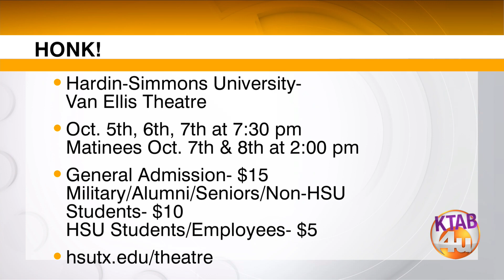Hardin-Simmons Theatre's "Honk!" puts The Ugly Duckling to music